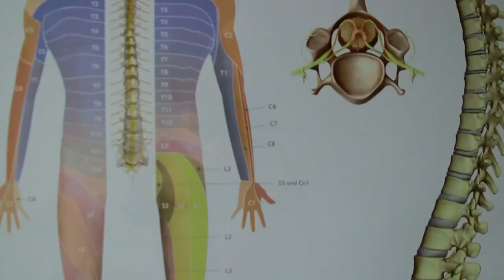Artificial Discs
Beating back pain is a constant struggle for many Americans, 46,000 of whom categorize it as debilitating. Including Jerrette Langford.

"It started out, probably about eight years ago. A horse flipped over on top of me and it crushed me."

The fall crushed several discs in Jerrette's back. He tried just about everything to buck the pain.

"We started seeing different doctors and getting MRIs but they couldn't repair them. So we went and did a bunch of injections," says Jerrette.

His next option was to consider spinal fusion.

"Typically, spinal fusion is a surgery where we remove the disc material and we basically fuse, or we join two of the adjacent segment vertebrae together," says Dr. Dean Lin, a neurosurgeon with Lee Memorial Health System.

At 32 years old, Jerrette didn't want to lose mobility in his spine. So he was referred to neurosurgeon Dean Lin for disc implant surgery instead.

"Newer technologies are available to preserve motion in the lumbar and cervical spine and those are disc replacements. For younger patients this is certainly a very viable option," says Dr. Lin.

The FDA only approved artificial discs for a single level: Either the L4 to L5 or the L5 to S1. The approval also requires patients be 55 or younger.

"There are a lot of patients who are interested in the replacement as opposed to fusion. It is still a procedure that only works for a very select patient population," says Dr. Lin.

Jerrette was a perfect match. Surgery rescued both his quality of life and his finances.

"I feel great now, I mean I don't take pain medicine any more. We spent a lot of money out of pocket you know going in getting injections, and pain medicine and pain management."

Researchers are moving forward too, working to make artificial discs available to even more people.